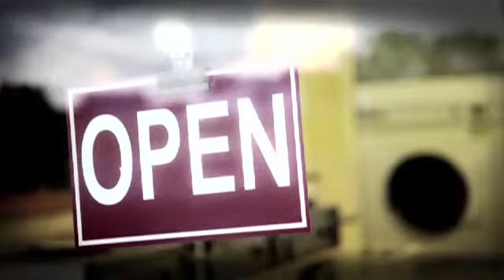Barry Asmus Promo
Producer By: Union Digital Productions known as UD Productions, Kyle Bartlett, Executive Producer.
Directed By: Chris Brown